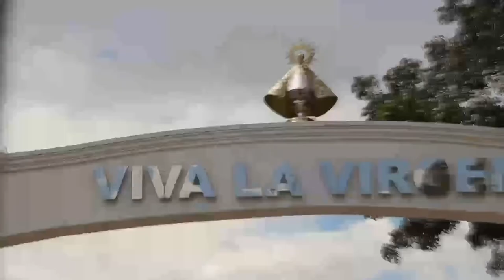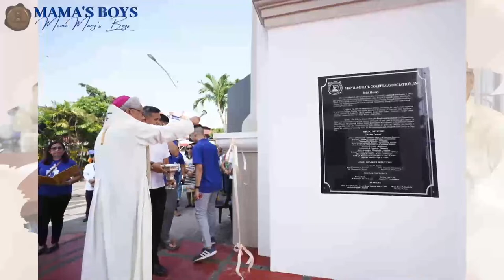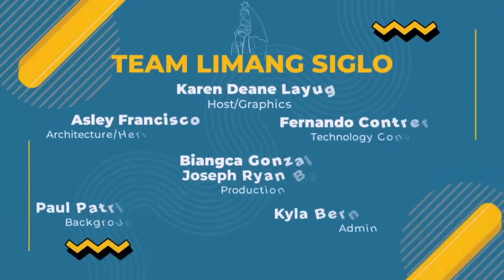Mama's Boys interview with Archbishop Rolando Tirona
Mama's Boys, Mama Mary's Boys interview with Most Rev. Rolando Octavus Joven Tria Tirona, OCD, D.D., Archbishop of the Archdiocese of Caceres